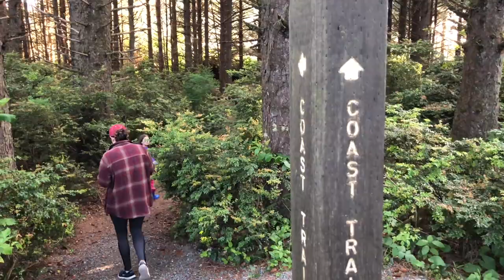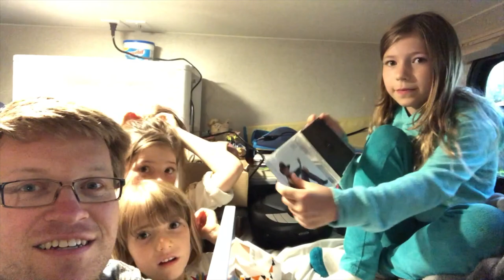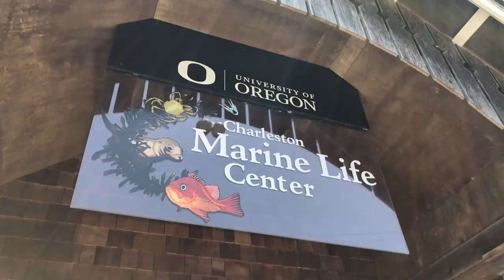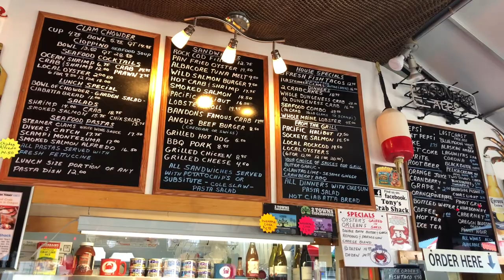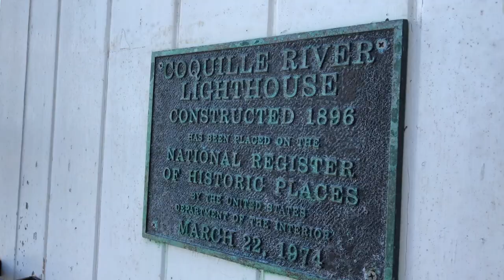Cape Blanco | Oregon Coast RVing 🚐🌊 | VLOG 39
This is one of the most ✨magical✨ beaches on the Oregon coast. Our stay at Cape Blanco State park was absolutely perfect. Lot's a "Sand Spirits" blowing around, unique tide pools in the sand, lighthouses (Two lighthouses!), and amazing wildlife🦑🦀🐠. You don't want to miss this episode.

Ryobi P731 Portable Air Compressor
Instant Pot 6qt